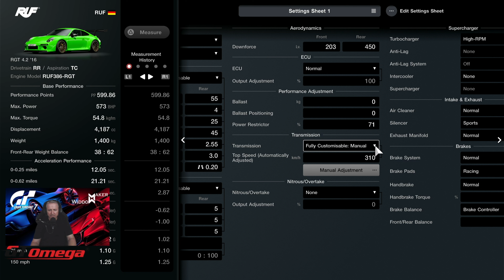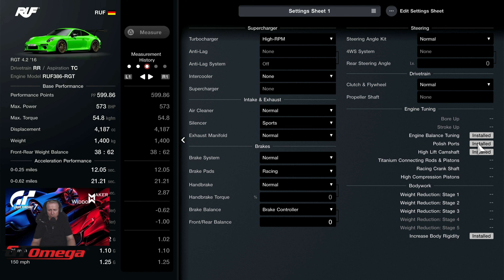Tokyo 600 Ruf Porsche 4 2 CRB setup Gold How to GT7 Tutorial Update 1 50